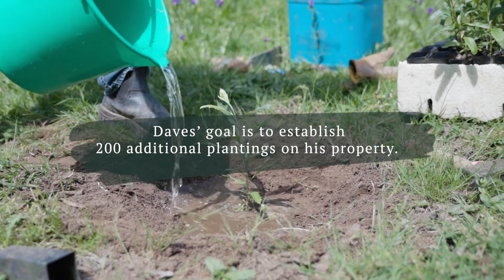Peculiar Tumut Grevillea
Some plants are a little odd.
And 𝘎𝘳𝘦𝘷𝘪𝘭𝘭𝘦𝘢 𝘸𝘪𝘭𝘬𝘪𝘯𝘴𝘰𝘯𝘪𝘪 (aka the Tumut Grevillea) fits that description for a few reasons;
1. The flower smells like mouse urine
2. Three separate but equally serendipitous events have ensured it can be conserved
3. It is been surprisingly easy to conserve (What?!)
4. Most of the population occur on private land, meaning the conservation of the species rests mostly in the hands of the public

Meet some of the team working with this peculiar species, and learn that sometimes conservation is EASIER than expected!

Thanks to John Briggs, David and Deborah Sheldon, Nicki Taws and Bob Makinson.

This story is produced with the support of New South Wales Saving Our Species Program, Greening Australia and the wonderful private landholders working to conserve this species, especially David and Deborah Sheldon of Elm Cottage, Tumut, NSW, Australia.

Credits:
Production and Narration: Chantelle Doyle
Production and videography: Michael Lawrence -Taylor

Please give us feedback to help improve future productions

This podcast is part of a PhD focused on plant conservation and translocation being undertaken by Chantelle Doyle @ UNSW and UniMelb. It is supported by the Australian Network for Plant Conservation (ANPC).

This story has been produced in collaboration with the NSW Department of Planning, Industry and Environment.

Please contact Chantelle on the website if you have any questions or would like to contribute your story.